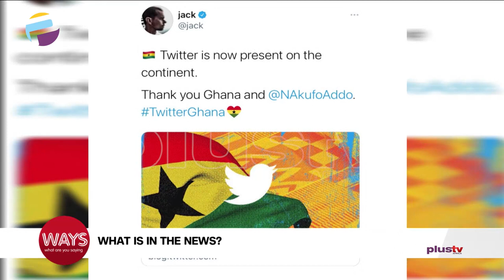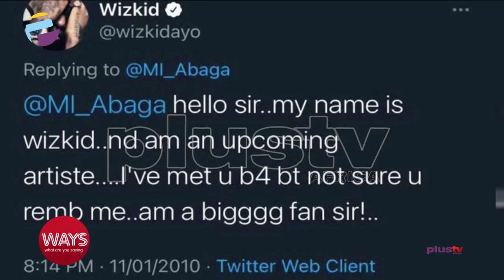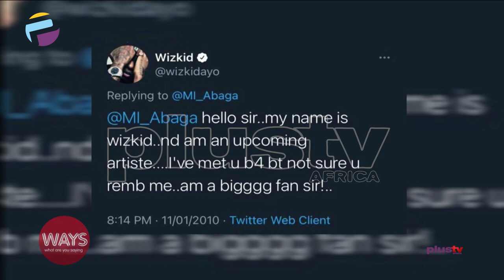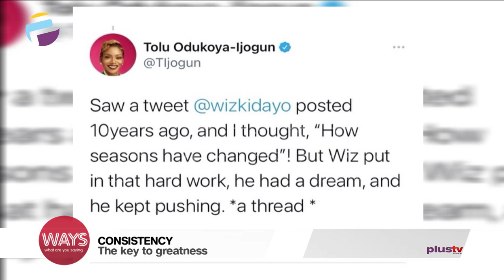Learn To Be Consistent - "Genuine Love For What You Do Will Keep You On Track"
Here’s what we found as today’s quote: Success isn’t always about greatness; It’s about consistency. Consistent hard work gains success. Greatness will come - Dwayne Johnson

Consistency - the key to greatness